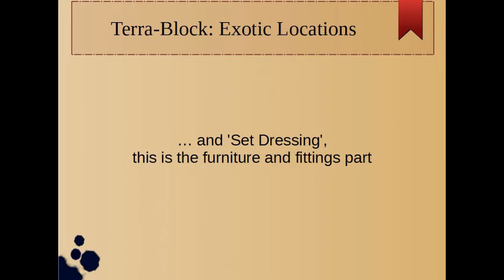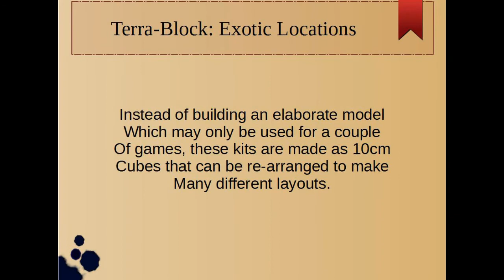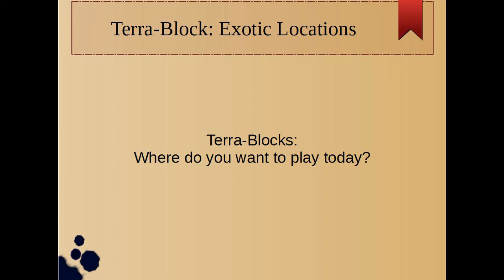Exotic Locations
Terra-Blocks:Exotic Locations... the ideal place for a pulp adventure. 28mm multi-genre wargames terrain based on classic movie sets such as Casablanca and 'The Mummy'